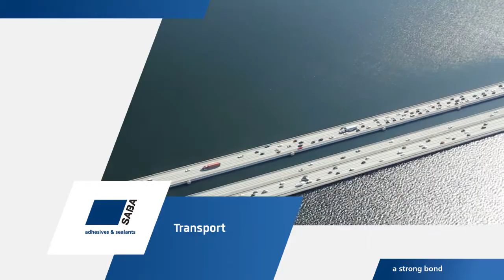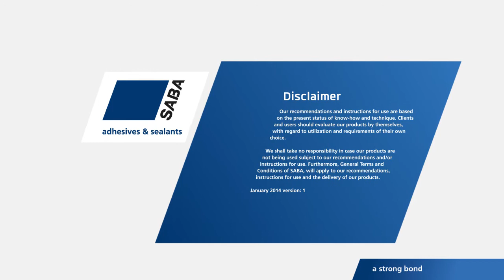SABA - Floor Bonding Ambulance - Bonding + Sealing - Sabatack® (EN)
Floor bonding in the Transport industry.

SABA is a leading company in the development and production of MS-Polymer products. Sabatack® is a 1-component MS-Polymer based product for bonding and sealing, that does not contain any solvents or isocyanides.

Because of its fast and exceptional bonding with very high ultimate strength, Sabatack® is ideal for elastic bonding in the metal and synthetics processing industry. When sealing, Sabatack® is the number one in its field: excellent UV and ageing resistance, no bubbles and immediately overpaintable.